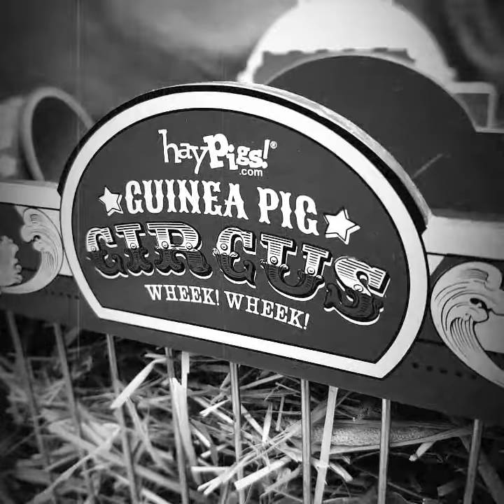HayPigs!® Wheek Wagon - Hay Hopper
Hay and grass makes up 80-90% of a healthy guinea pigs diet and they love the stuff! This quirky circus wagon themed hay hopper will have your piggies literally hopping with excitement when they discover it filled with their favourite nosh!

The wagon is made from non-toxic materials so it is safe for your guinea pigs to nibble on. It's also got a lid, so your pigs won't accidently clamber inside! The hopper can be filled with a variety of tasty hays, grass and forage which will provide great fibre for your piggies. This helps their digestive system and keeps their teeth worn down.

To shop HayPigs!® for toys and treats for guinea pigs, rabbits and other small furries:
🛒➡️USA | Amazon.com
🛒➡️UK | Amazon.co.uk
🛒➡️DE | Amazon.de